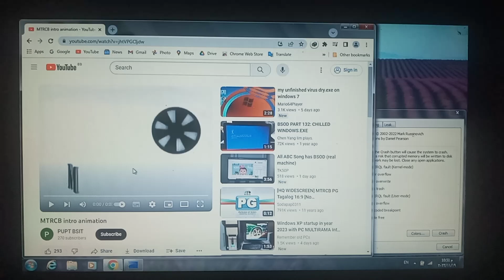MTRCB Has BSOD